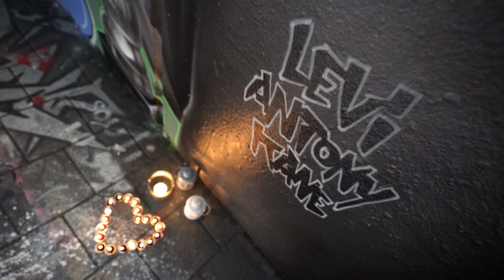Graffitikunstwerk voor verongelukte Antony, Elvis en Levi: 'Sprakeloos'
Familie en vrienden hebben maandagmiddag een indrukwekkend eerbetoon gemaakt voor Antony, Elvis en Levi. De drie jongens kwamen zaterdagnacht om het leven bij een ongeluk in Helmond.